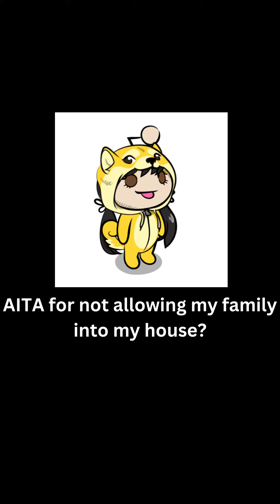AITA for not allowing my family into my house?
Reddit Community Consensus: Asshole
Subreddit: r/AmItheAsshole
Post: u/5673551

"I (34f) am throwing Super Bowl get party at my house for my extended family today. My mother in law and my brother-in-law and his children were carpooling to my house.
I told them my husband and I’s party was going to start at 6. This morning I texted them to ask what time they would be over here by. They didn’t respond the whole day, and they just came over at 5:00pm unannounced.
I refused to let them in, since I wasn’t ready and they weren’t invited at that time. My mil demanded to be let in and argued that it was cold out (it wasn’t that cold it was 45 degrees). I told them my house my rules and that they should go out and eat or something and come back in an hour. When they refused, my husband and I said I would call the police if they wouldn’t leave willingly.
My brother in law left in a huff. When 6 rolled around, they didn’t come back, and my brother in law just left a snarky message saying that they were going to watch the Super Bowl at his house instead.
Now my extended family won’t speak to me."